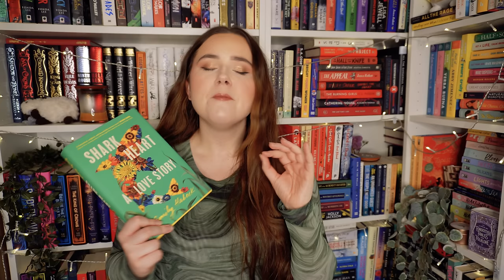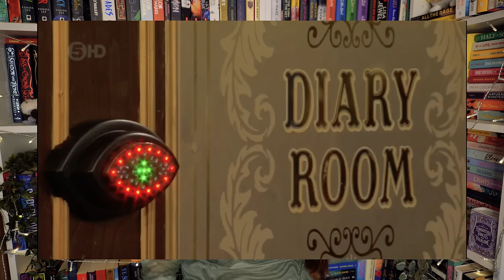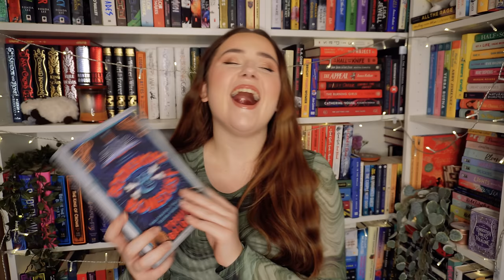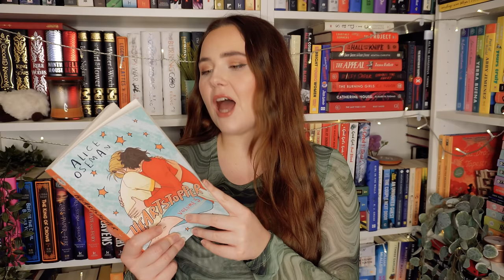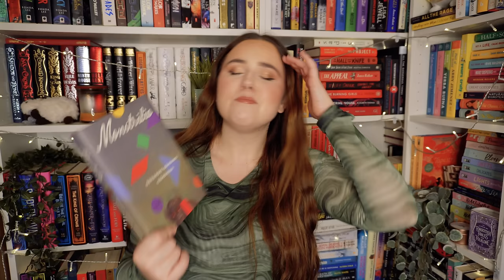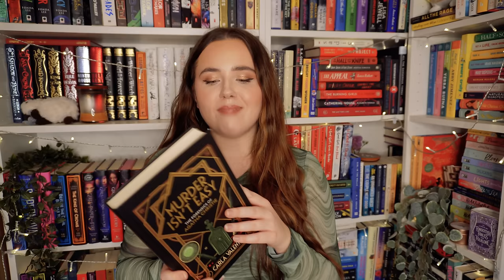the 24 books i MUST read in 2024!!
🌸make sure you check out Wild's natural deodorant and body washes to make small but impactful changes this year (whilst smelling amazing)!